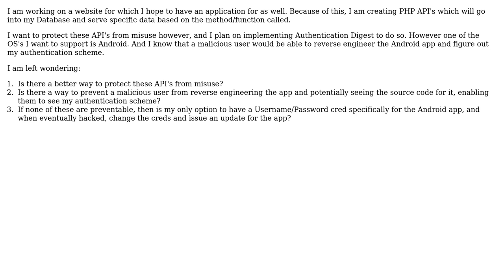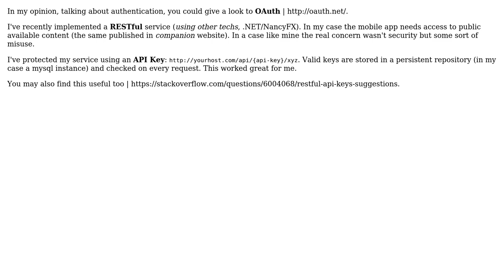Software Engineering: HTTP PHP Authentication and Android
With thanks & praise to God, and with thanks to the many people who have made this project possible! | Content (except music & images) licensed under CC BY-SA | Music | Images & others | With thanks to user gsscoder user gnat user edc598 and the Stack Exchange Network Trademarks are property of their respective owners. You are responsible for your own actions.